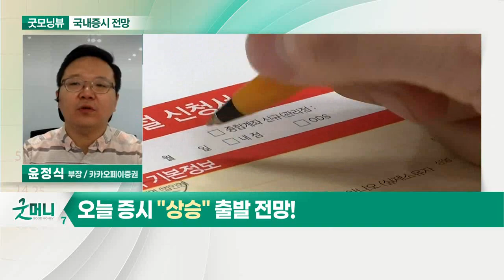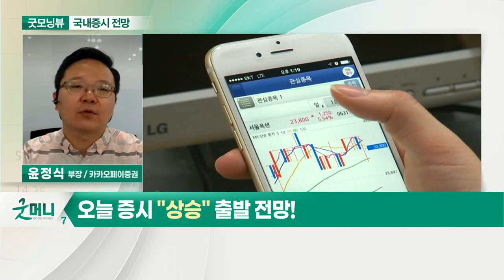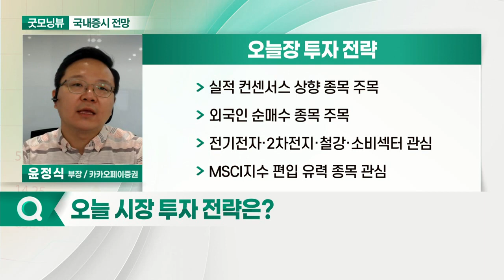글로벌 증시 상승 추세... 오늘 증시 '상승' 출발 전망_국내 증시 출발 전망 (20210423)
# 오늘장 체크 포인트
- 글로벌 증시 상승 추세
- 외국인 순매수세 지속
- 국내 기업 실적 기대감 확대

- 실적 컨센서스 상향 종목 주목
- 외국인 순매수 종목 주목
- 전기전자·2차전지·철강·소비섹터 관심
- MSCI지수 편입 유력 종목 관심